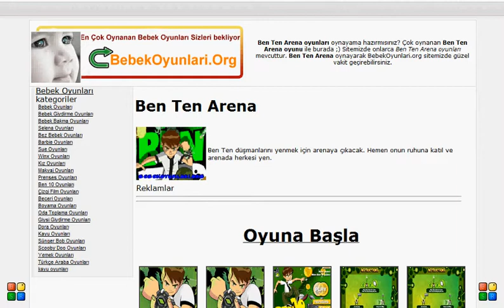Ben Ten Arena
Ben Ten düşmanlarını yenmek için arenaya çıkacak. Hemen onun ruhuna katıl ve arenada herkesi yen.